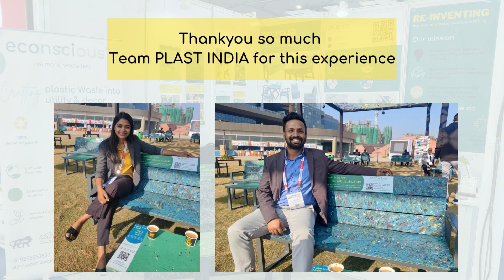Plast india 2023 | ECONSCIOUS | Recycled Plastic Bench | Recycling startup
We exhibited at PLASTINDIA 2023 and here are a few glimpses from the event.
We thank each and everyone who visited our booth and appreciated the concept. Very grateful to the PLAST INDIA team for this opportunity